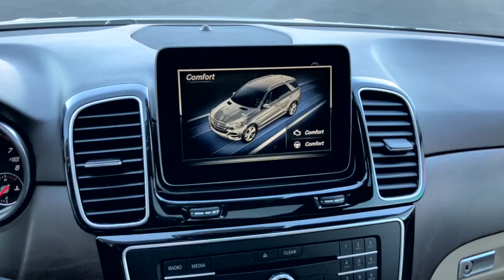2018 Mercedes-Benz GLE | Certified Used Vehicles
We know you've been trying to find that Mercedes-Benz SUV everywhere. Well here it is the 2018 Mercedes-Benz GLE. Integrity Certified and ready to drive. See it today at McCurley Integrity Honda.